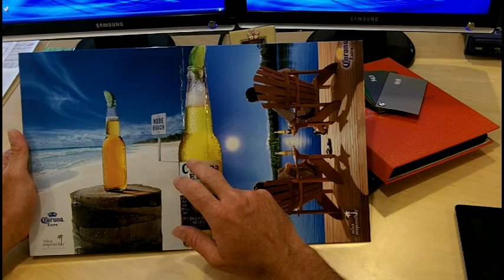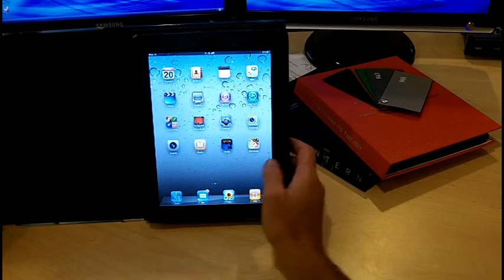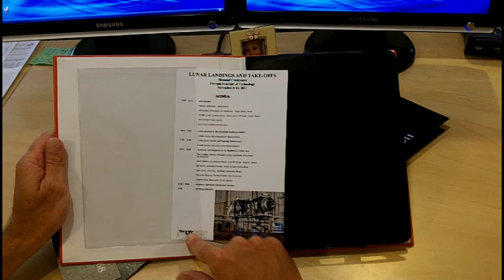Axis BookCase®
The Axis BookCase for iPad or iPad2